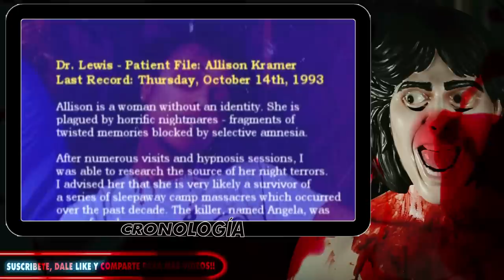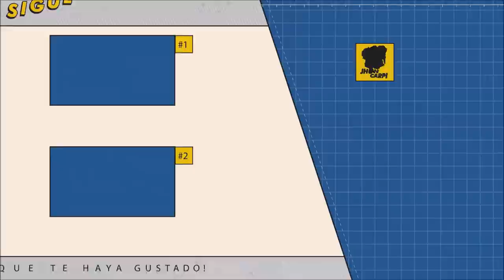SLEEPAWAY CAMP: LA CRONOLOGÍA.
SLEEPAWAYCAMP: LA CRONOLOGÍA.